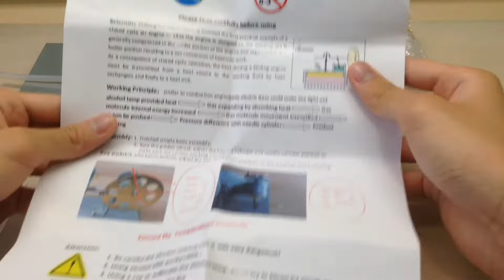Hot air stirling engine kit (assembly)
Was not able to test out the engine as had problems lighting the alcohol burner (the glass also happened to crack somehow)...apologies (_　_|||)